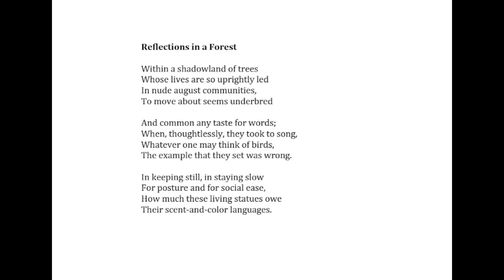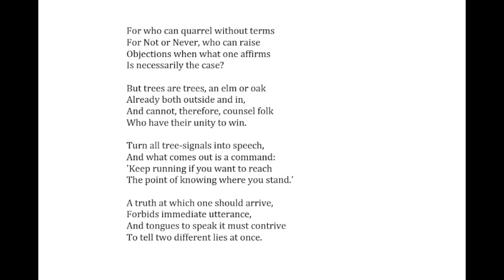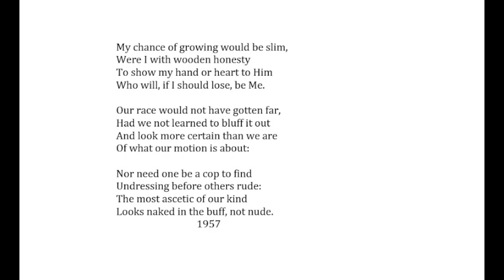W.H. Auden reading "Reflections in a Forest."